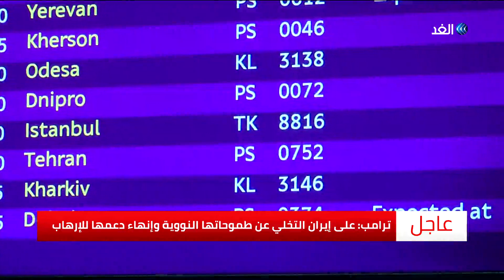إيران تعلن العثور على الصندوقين الأسودين للطائرة الأوكرانية التي تحطمت فور إقلاعها من طهران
أعلنت إيران العثور على الصندوقين الأسودين للطائرة الأوكرانية من طراز بوينغ 737 التي تحطمت فور إقلاعها في طهران كما رفضت طهران تسليمهما للولايات المتحدة.
و أسفر الحادث عن مصرع جميع ركاب الطائرة المائة والثمانين ونفت السفارة الأوكرانية في طهران أن يكون السبب وراء تحطمها إصابتها بصاروخ مشيرة إلى أن الحادث نجم عن عطل فني.
مزيد من التفاصيل في سياق التقرير التالي..